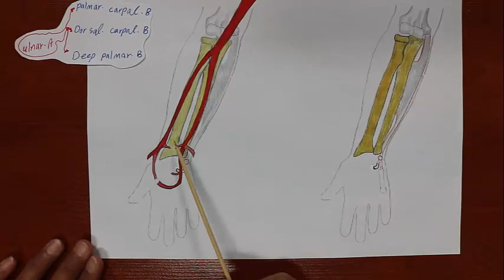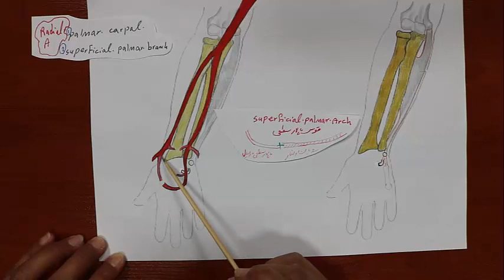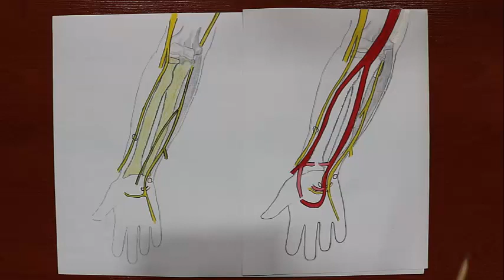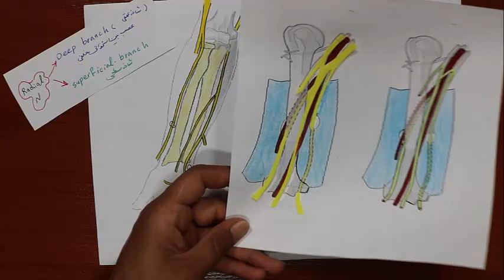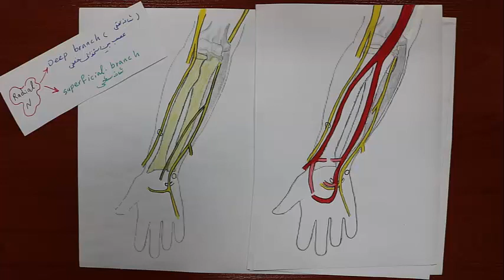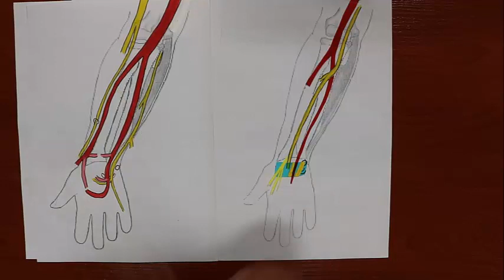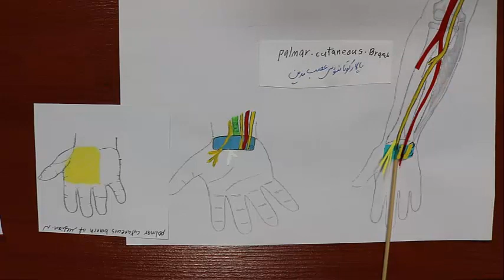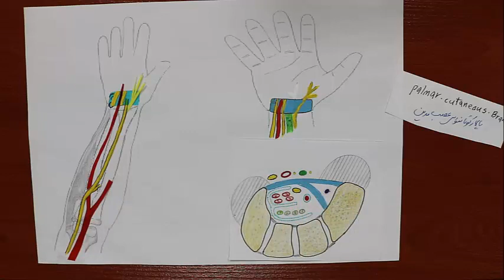جلسه بیست و دوم : شریان های روی ساعد | آموزش جامع علوم تشریح (آناتومی) اسکلتی - عضلانی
✅ بسیار کاربردی برای مبحث خون گیری ، رگ گیری و آنژیوکت زدن به بیماران

👩‍🏫 مدرس : استاد دکتر لیلا بیگم حجازیان (استادیار آناتومی و علوم تشریح ، عضو هیئت علمی دانشگاه علوم پزشکی بابل)

📚 درس : علوم تشریح (آناتومی) سیستم اسکلتی - عضلانی ، ویژه پزشکان
📖مبحث : شریان های روی ساعد (Arteries on the forearm)
🩺 جلسه : بیست و دوم
🎓 دانشگاه : مجازی

🎥تمامی ویدئوهای دوره جامع آناتومی سیستم عضلانی-اسکلتی با تدریس جمعی از برترین اساتید علوم تشریح کشور در همین کانال یوتیوب قابل دسترسی می باشد. (در Playlist سیستم عضلانی اسکلتی =